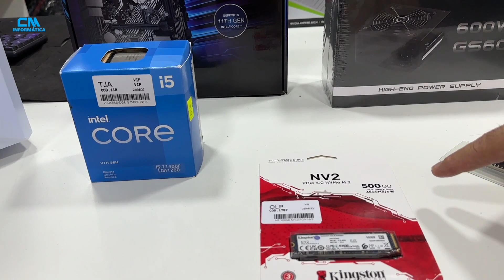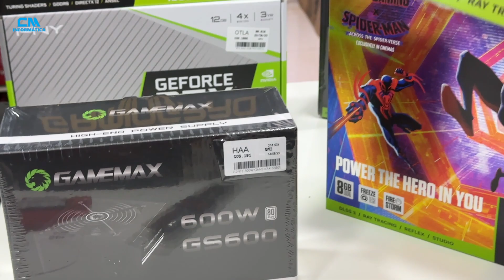A MELHOR LOJA DE PC GAMER - CM INFORMÁTICA SANTA EFIGÊNIA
Fala pessoal, somos a CM INFORMÁTICA, loja que está na santa Efigênia a mais de 18 anos, sempre evoluindo e trazendo os melhores preços em PC GAMER e periféricos.

Rua Santa Efigênia 293 Centro SP
Estacionamento Rua dos Timbiras 271 Centro Sp